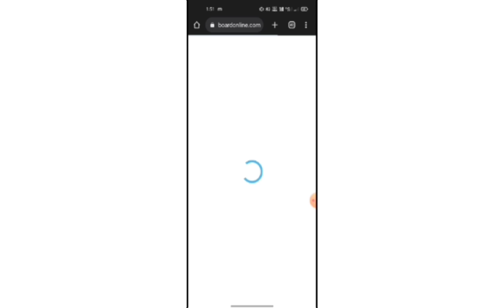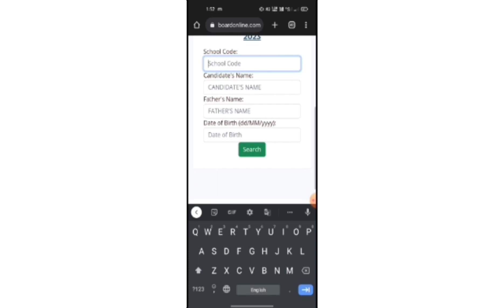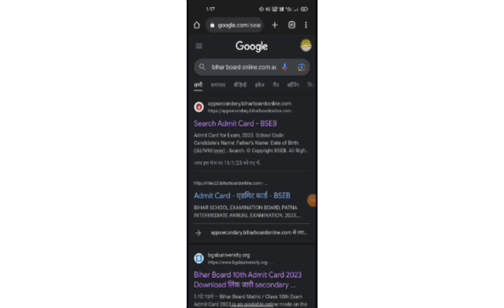How to download 10th and 12th Addmit card 2023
welcome gts